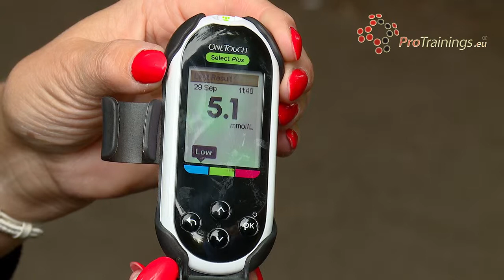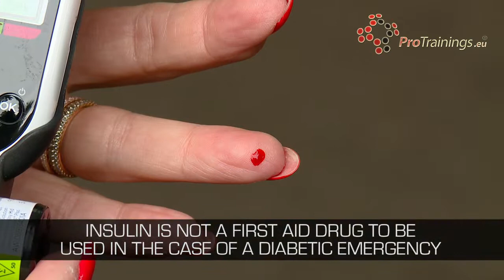Blood Sugar Testing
This video is from our video online range of first responder courses and first aid programs like FPOS and FROS.